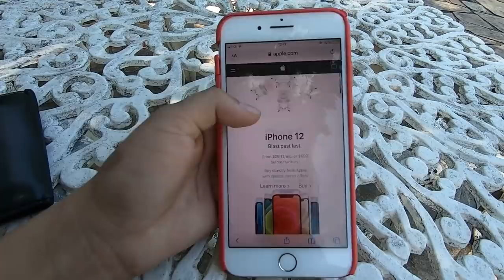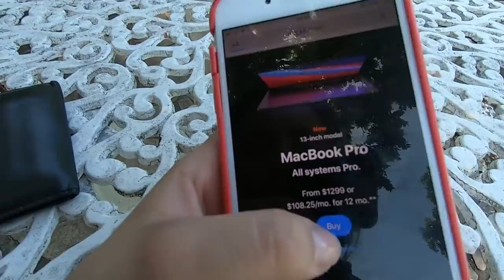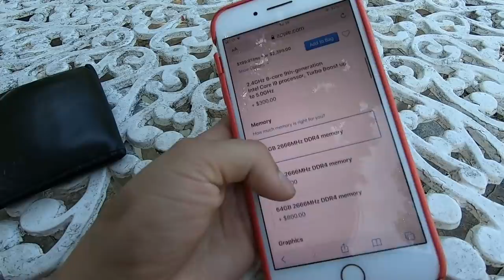MINHA NAMORADA ROUBOU MINHA CARTEIRA E GASTOU 15 MIL REAIS!